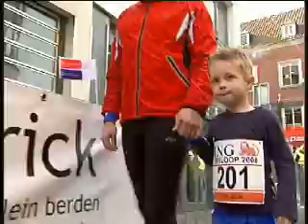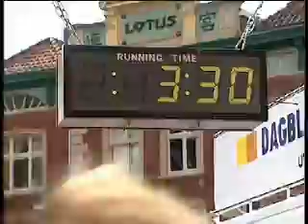Venloop 2008 Jeugdlopen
Media Creations maakte in opdracht van Omroep Venlo, drie items over de Venloop die dezelfde avond werden uitgezonden op Omroep Venlo.